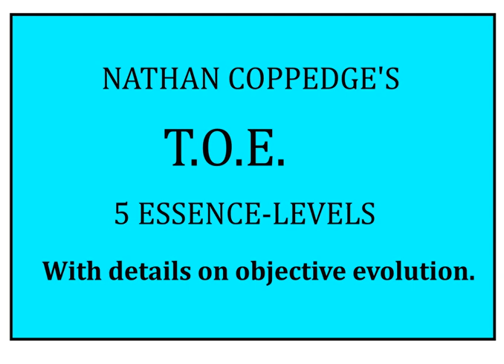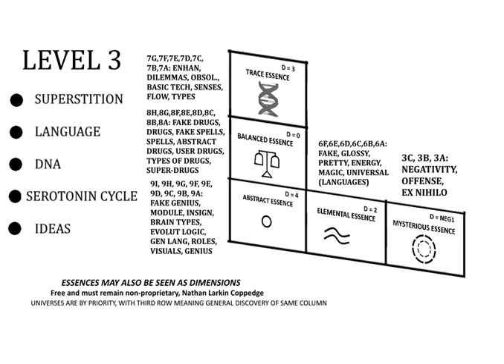T.O.E.: 5 Essence-Levels With Details on Objective Evolution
Not an official scientific theory, but based on the authentic T.O.E. (as far as I know). Includes what might be the obsolescence of the Kardashev model. Here 'T machines' means 'truth machines'.